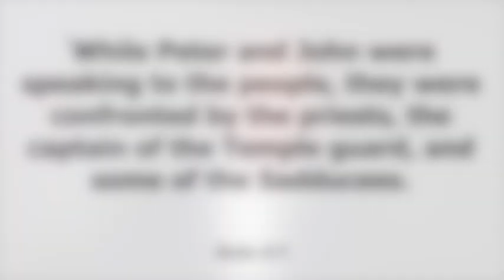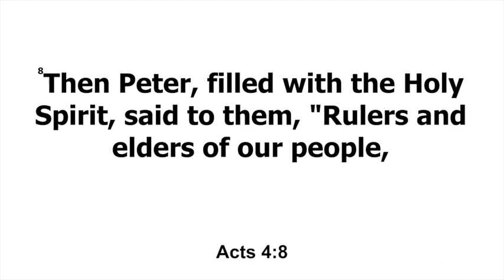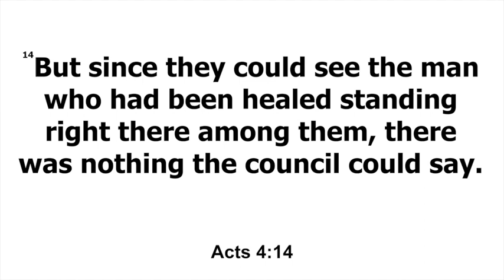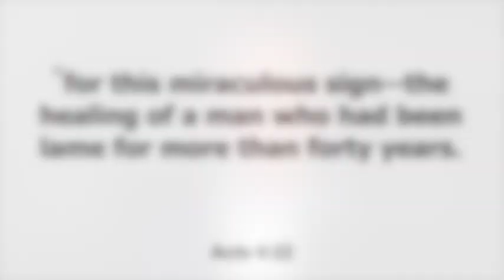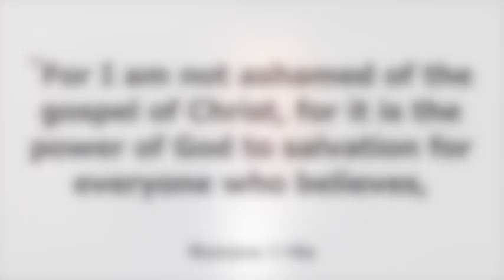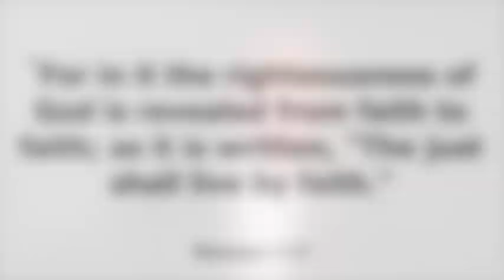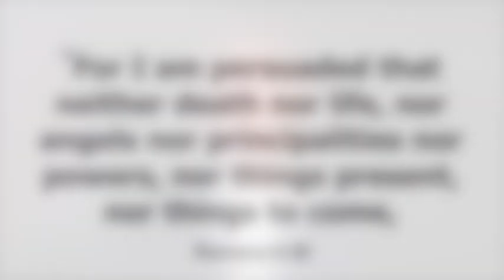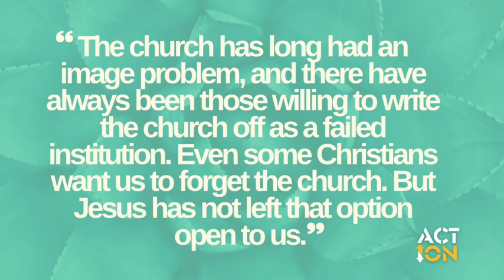Action | Part 4 | The Unapologetic Unabated Unstoppable Gospel of Jesus Christ | Acts 4:1-22